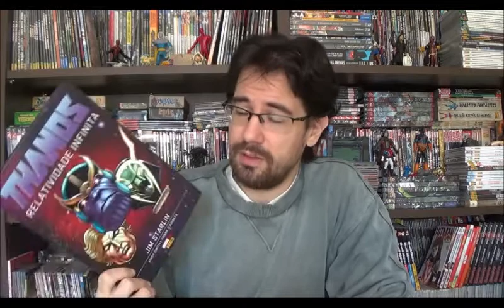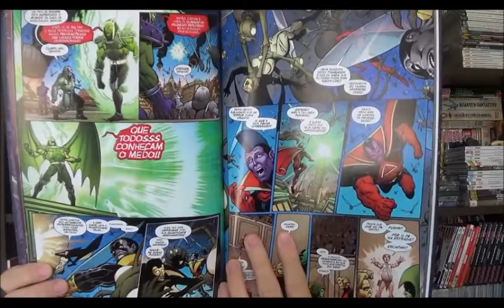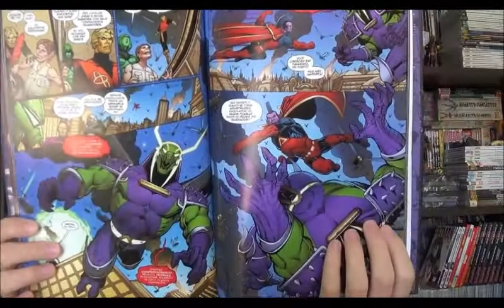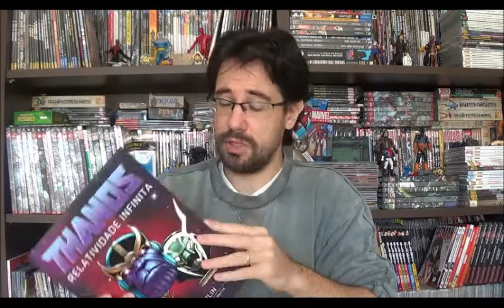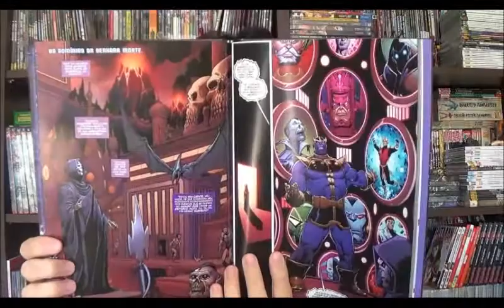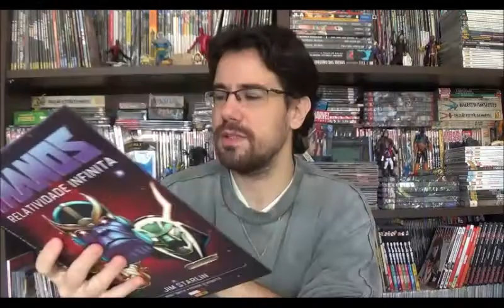Chapéu do Presto Especial - Thanos Relatividade Infinita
Bem-vindos a mais um Chapéu do Presto, no programa de hoje vou falar sobre o segundo volume da nova trilogia do gigante roxo da Marvel, Thanos. Jim Starlin volta para mais uma história reunindo Thanos, a antiga Guarda do Infinito e os Guardiões da Galáxia para, aliados à um modificado Adam Warlock, combater uma nova Onda de Aniquilação.